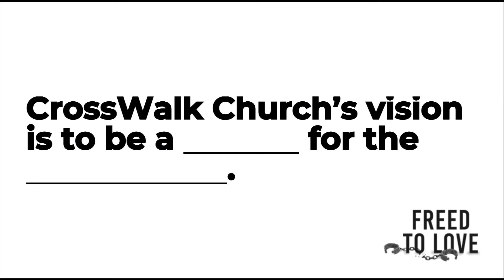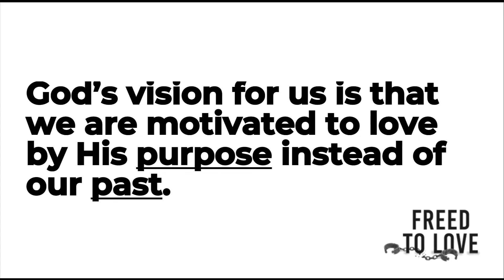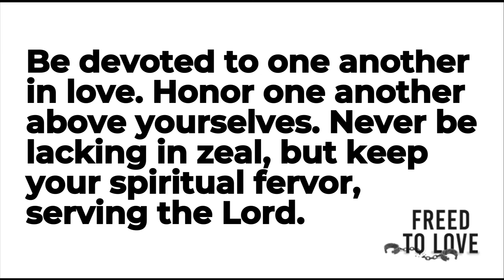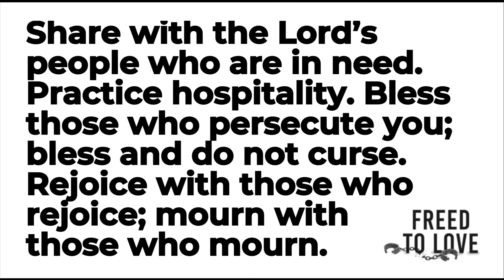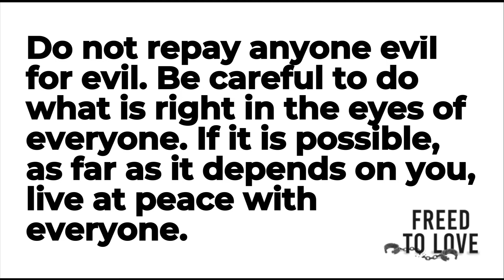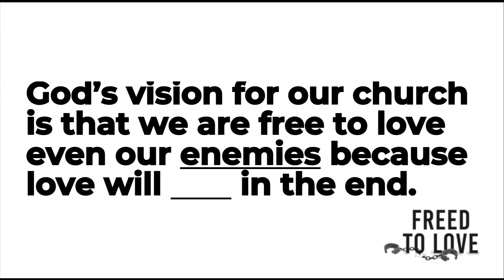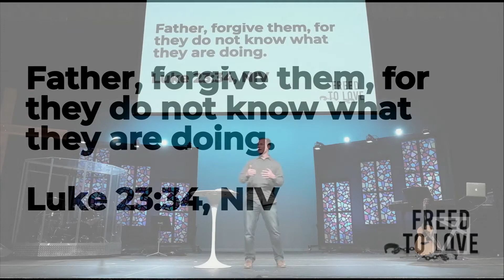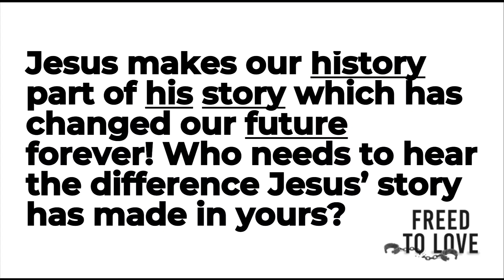Freed to Love - Out of Vision, Not History - Sermon Only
CrossWalk Church